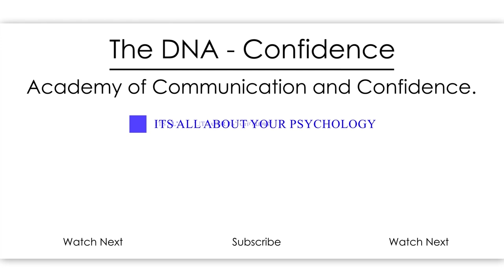This is what happened today in my live session. | Student forum. | by Dr. Sandeep Patil.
It was unexpected.
One of my students said this unexpectedly.